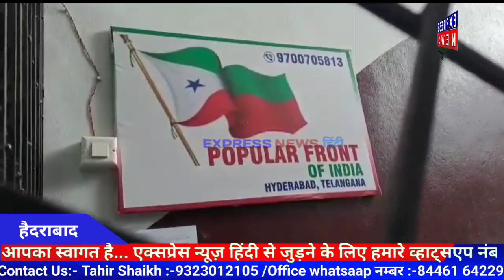NIA sealed PFI Office In Chandrayangutta